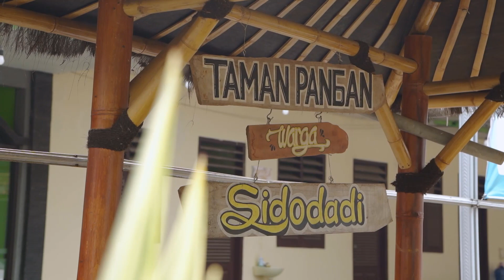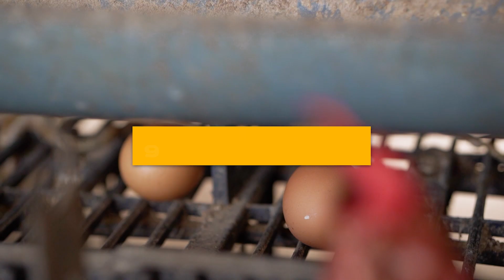Taman Pangan Warga: Mengoptimalkan Lahan rumah dan Membangun Solidaritas Sosial Melalui Budidaya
Selamat datang di saluran resmi Imaji Sociopreneur! Kami dengan bangga mempersembahkan inisiatif yang mengubah lahan di sekitar rumah menjadi sumber ekonomi yang berkelanjutan dan sarana solidaritas sosial bagi masyarakat sekitar.

Program Taman Pangan Warga didirikan dengan visi untuk mengoptimalkan lahan di sekitar rumah secara ekonomis dan sosial. Kami memanfaatkan potensi lahan yang ada untuk membudidayakan sayuran, ikan lele, dan ayam petelur, menciptakan sumber pendapatan tambahan bagi warga setempat.

Selain memberikan manfaat ekonomi yang signifikan, program ini juga bertujuan untuk membangun hubungan sosial yang kuat di antara masyarakat sekitar. Melalui prinsip berbagi dan pengelolaan bersama, hasil panen dari Taman Pangan Warga dapat dijual dengan harga yang terjangkau kepada warga lainnya, memungkinkan akses makanan berkualitas dengan biaya yang lebih rendah.

Kami percaya bahwa dengan menggabungkan aspek ekonomi dan sosial, Program Taman Pangan Warga bukan hanya memberikan manfaat individu tetapi juga menciptakan dampak positif yang lebih luas dalam masyarakat. Bersama-sama, kami membentuk lingkungan yang berkelanjutan dan saling mendukung bagi semua anggota masyarakat.

Jangan lewatkan kesempatan untuk bergabung dengan kami dalam menjalankan misi mengubah lahan menjadi sumber kehidupan yang berkelanjutan dan membangun solidaritas sosial yang kuat. subscribe saluran kami dan ikuti perkembangan lebih lanjut tentang Program Taman Pangan Warga. Mari bersama-sama menciptakan masa depan yang lebih baik untuk kita semua!

Terima kasih atas dukungan Anda dalam membangun masyarakat yang lebih baik melalui Taman Pangan Warga. Ayo mulai berbagi dan mengoptimalkan potensi lahan bersama!